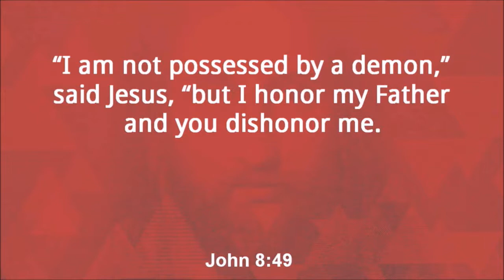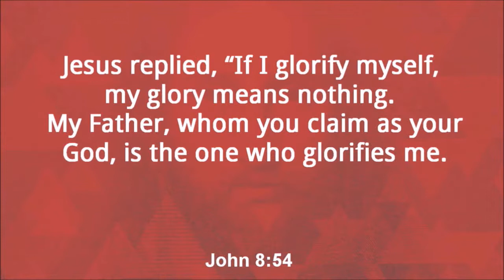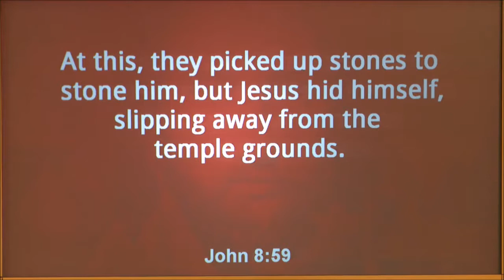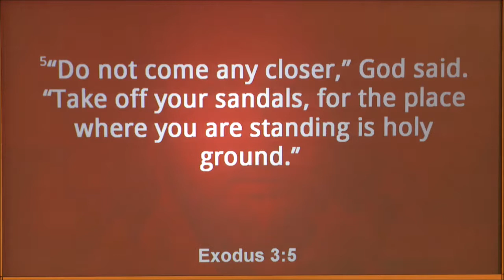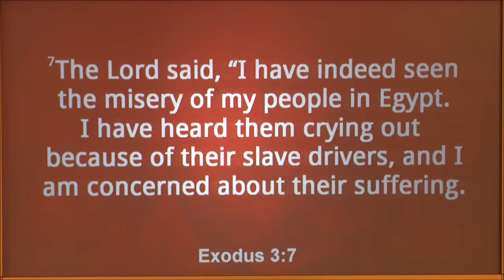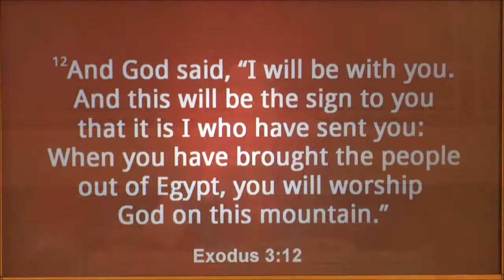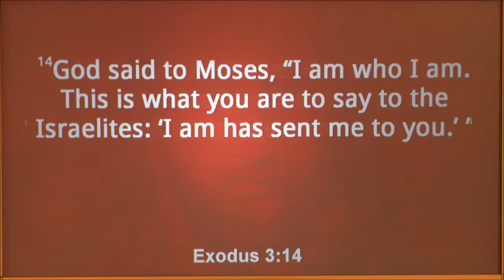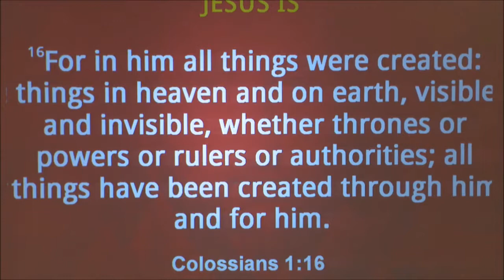10/08/2017 10:30 am, "Jesus Is The I am", Pastor James Weaver